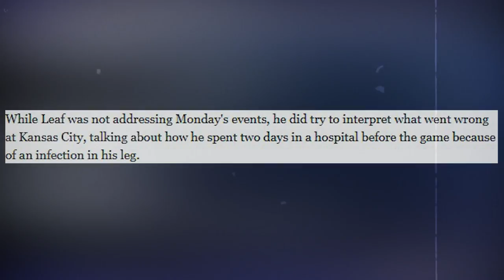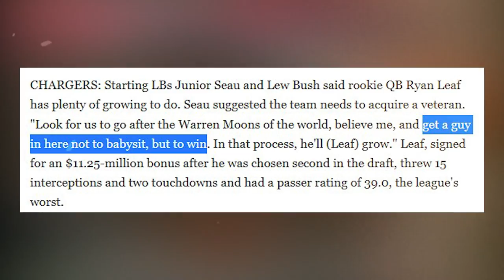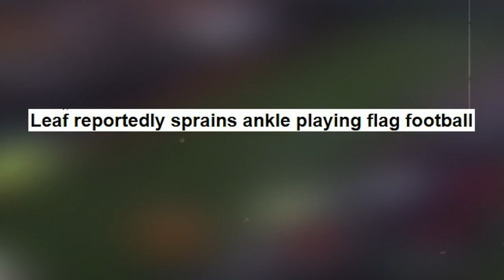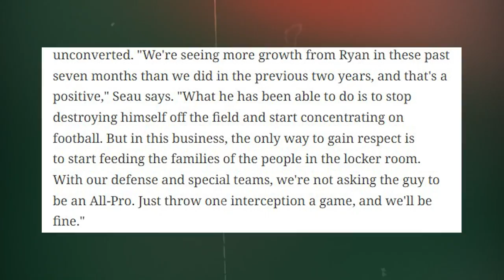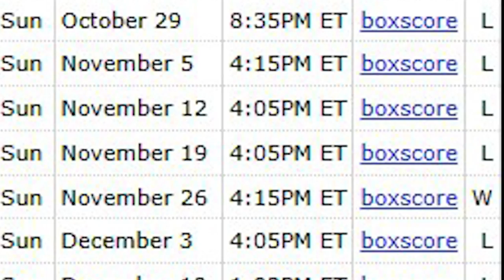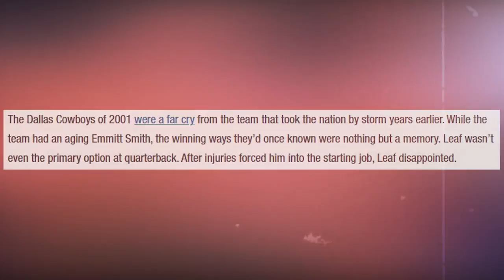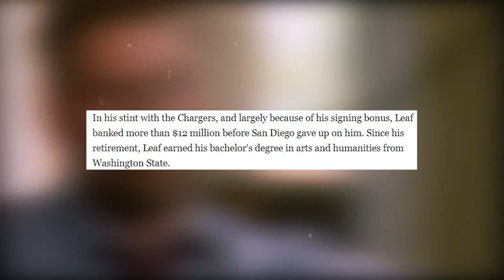From Top NFL Draft Pick To Prison: The Dark Story of How Ryan Leaf Busted